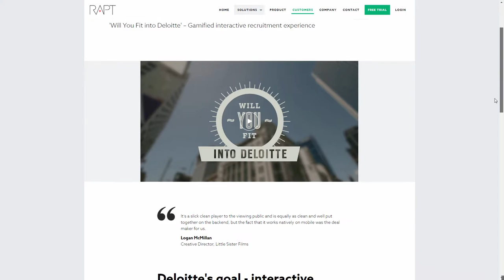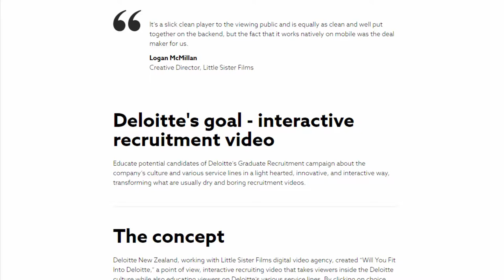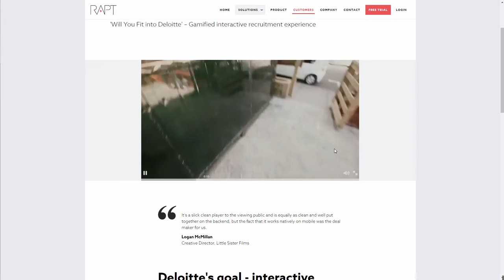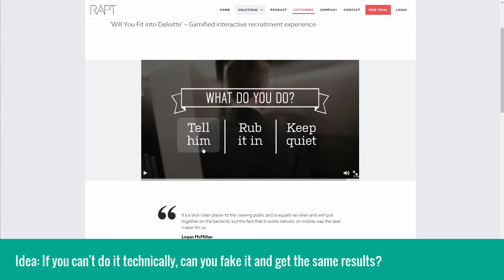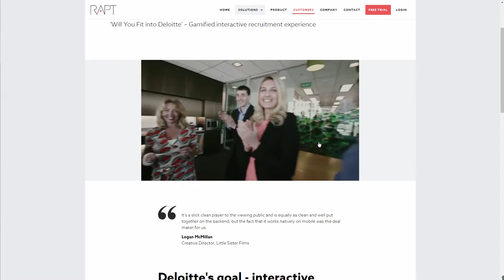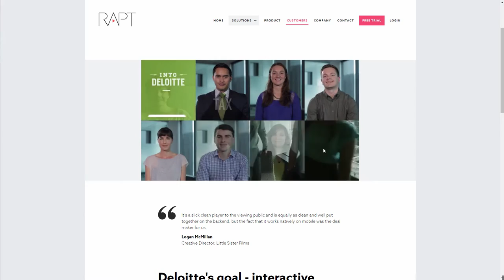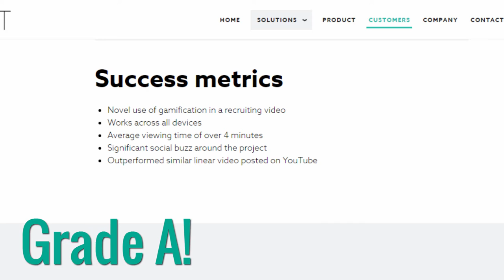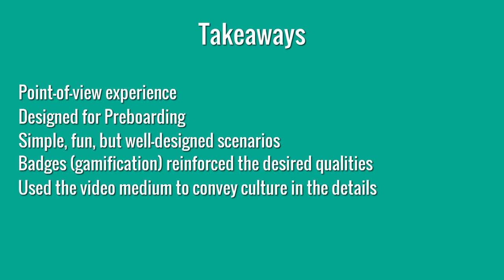Dear Instructional Designer Episode 37: Interactive Video TearDown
The video companion to the DearID podcast episode 37, a teardown of the Will you fit into Deloitte? interactive video